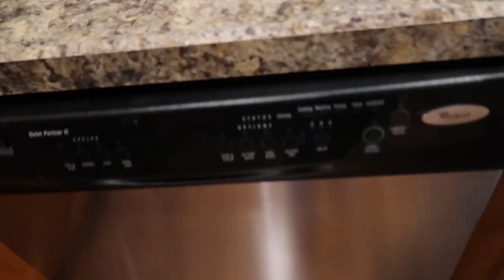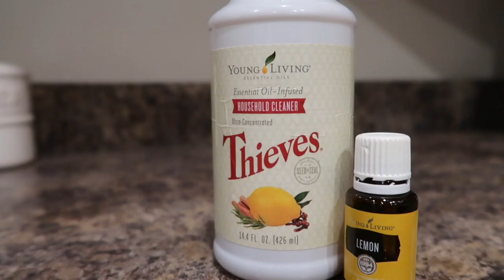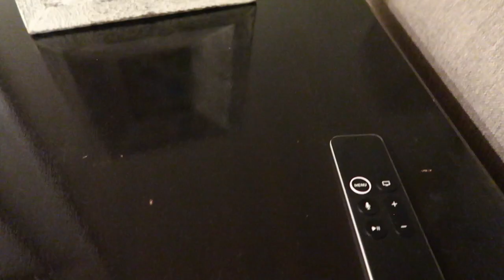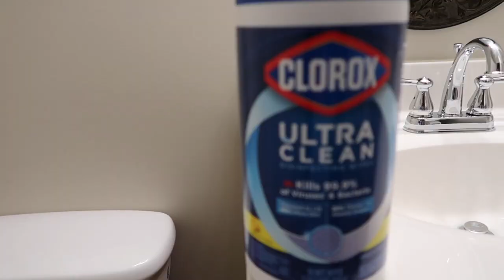Clean with Me//Cold & Flu Season Cleaning +Disinfect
CLEAN WITH ME: Today we are cleaning after the stomach bug has hit our house. Thankfully no one else got it but Stephen. Watch what I do when sickness strikes our house!
If you are new here, welcome! I am a wife, mama, and elementary teacher. I create videos for women, mothers & homemakers.